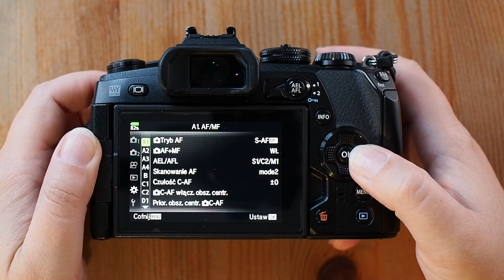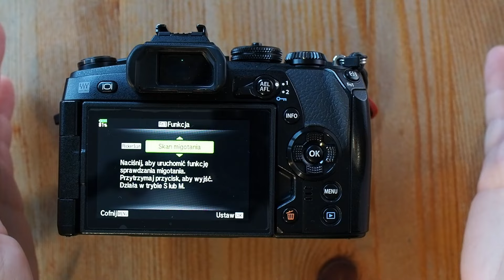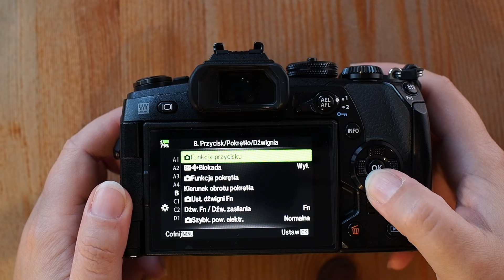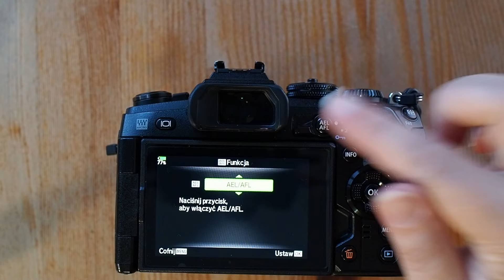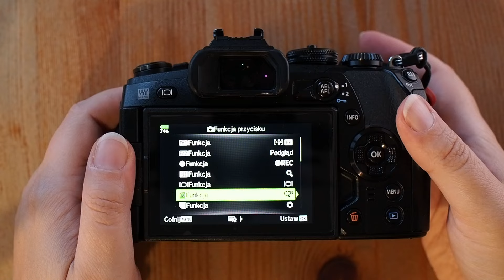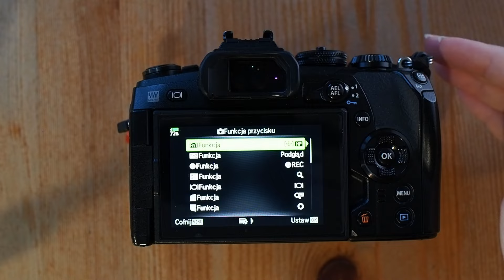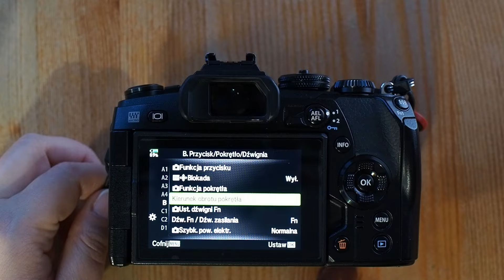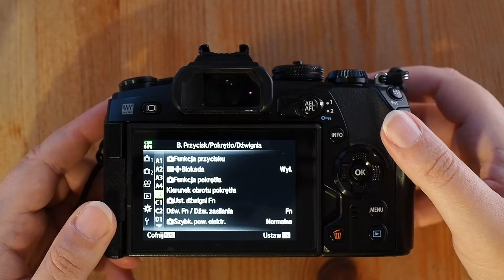Ustawienia funkcji przycisków w aparatach Olympus E-M1 II, E-M5 III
Miało być krótko, wyszło jak zwykle :D

Zapraszam na film, najlepiej z aparatem w ręku. Wszystko co będzie powiedziane będzie zarówno działało na E-M1 mark II jak i E-M5 mark III ale jestem prawie pewna (prawie robi wielką różnicę), że bardzo podobne ustawienia będą w E-M1 mark III czy w OMSystem OM-5

Tradycyjnie już się mylę w tym filmie i degraduję em5 mark III do mark II, ale na myśli mam nadal Mark III. Mogliby to nazewnictwo uprościć, naprawdę ;)